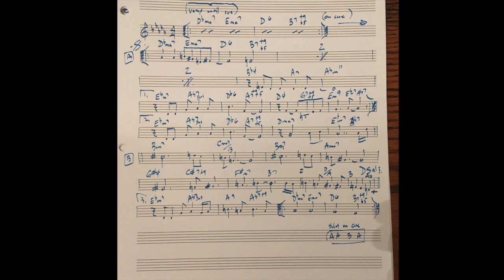"No. 51, from Penmanship"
Peter Kenagy